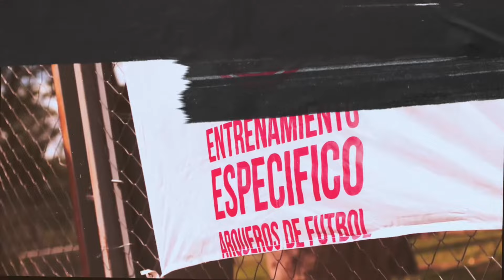PRETEMPORADA para arqueros de fútbol: #2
🔴🔵⚪️CLUB ATLÉTICO DE MADRID FEMENINO⚪️🔵🔴

✅FUNDAMENTACION DEL VIDEO A CONTINUACION✅

ENTRENAMOS LA FUERZA EXPLOSIVA EN LOS ARQUEROS/PORTEROS.

Fundamento Fisiológico:
👉🏽Las contracciones pliometricas son todas aquellas que se componen de una fase de estiramiento seguida de forma inmediata de otra de acortamiento. Por lo tanto, la mayoría de las acciones que realizamos en la vida ordinaria son de carácter pliometrico. En la practica deportiva se asocian con este tipo de contracción de forma especial los saltos, los lanzamientos, y los golpeos, tanto en situaciones de competición como de entrenamiento.
👉🏽El termino pliometrico (también llamado con el nombre de fuerza explosiva), es utilizado en la actualidad, para el desarrollo de la potencia de diferentes grupos musculares, y no solo se vale de los saltos, sino también de otro tipo ejercitaciones, entre los que sobresale el lanzamiento, al que enfocado de ese punto de vista, denominamos Multilanzamiento, con el objetivo de incrementar la lanzabilidad.
Por lo tanto el entrenamiento pliometrico, constituye una actividad sumamente exigente para el S.N.C para la célula muscular, para el aparato de sostén y para el metabolismo de fosfagenos, lo que hace necesario contemplar aspectos fisiológicos, procesos de adaptación y la instrumentación de una metodología de trabajo.

👉🏽OBJETIVO ESPECIFICO DE LA PLIOMETRIA EN EL ARQUERO: Reducir el tiempo de la fase de acoplamiento entre musculo cargado con una contracción Excéntrica (Estiramiento) seguida inmediatamente por una contracción concentrica (acortamiento).
Al utilizar este peso adicional buscamos generar una mayor concentración de energía en la fase de estiramiento, para luego liberarla en la fase de acortamiento buscando una  transferencia inmediata desde un gesto especifico para incrementar la potencia en dicha acción.

👉🏽Al hacer foco en el estímulo de VECTORES, no solo hablamos de la orientación de los impulsos, sino también del grupo muscular que se involucran en esta acción  para generar el movimiento. Es por esto que es de suma importancia determinar los planos y ejes en la cual se involucra el sujeto y además el control de la carga de entrenamiento para optimizar el rendimiento de los deportistas.

Porteras: Dolores “Lola” Gallardo - Patricia Larqué - Alba de Isidoro
EDP: Andres Coronado

Abrazo de penal atajado para todos

Saludos cordiales

Coronado Andres

-Profesor de Educación Física
-Licenciado en Educación Física
-Entrenador de Arqueros Conmebol “A”
-Entrenador de Porteros UEFA “B”
-Entrenador UEFA "B"
-CEO de E.E.A.F ARQUEROS/PORTEROS